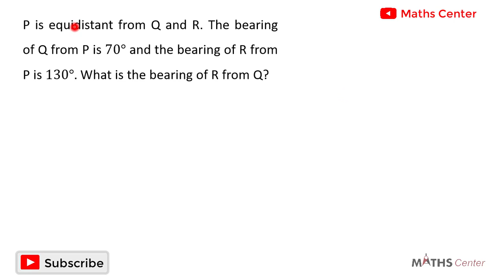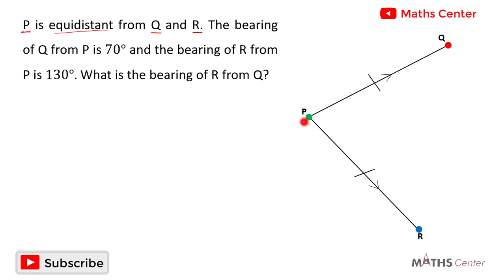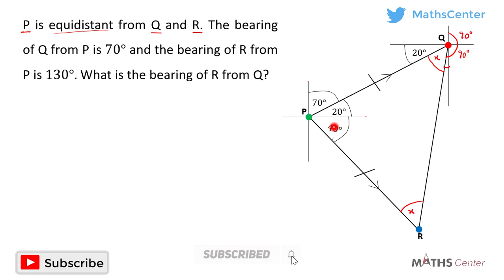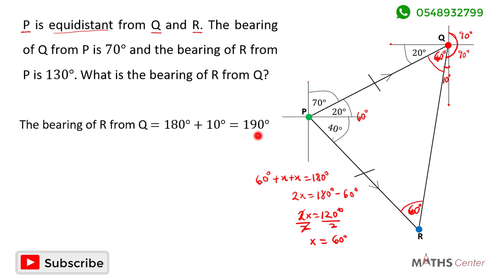Bearings | Distance Bearing Problems | Likely Examination Questions | Maths Center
Maths Center is an Online Core Mathematics Tutorial Series

Maths Center
WASSCE Questions
Likely Examination Questions